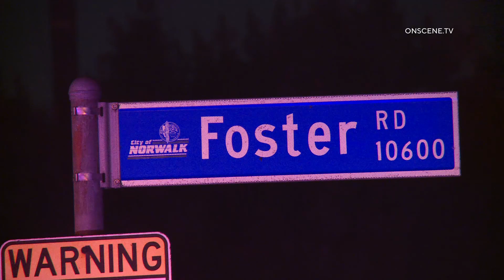Versace Wallet Robbery Stabbing | NORWALK, CA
NORWALK, CALIFORNIA - A man was robbed and stabbed of his Versace wallet per LASD. The victim ran to the San Gabriel River bed where he was found. He was treated and transported to a local hospital. LASD is in the are investigating.
10.18.23

Keep Rocking!